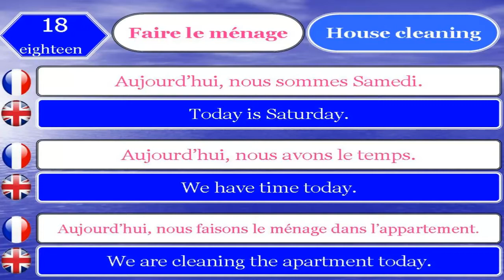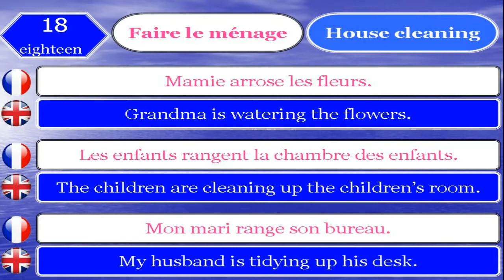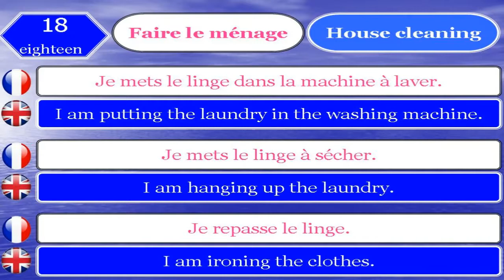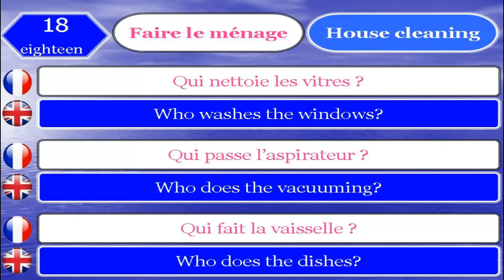learn french and english 18